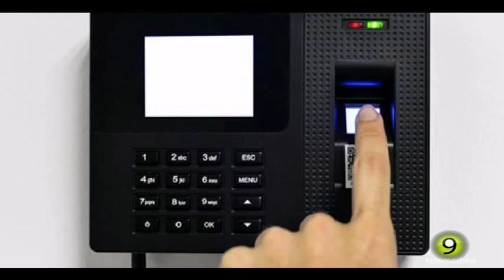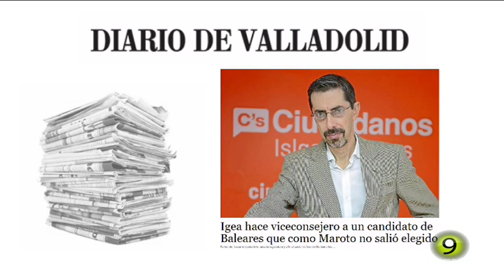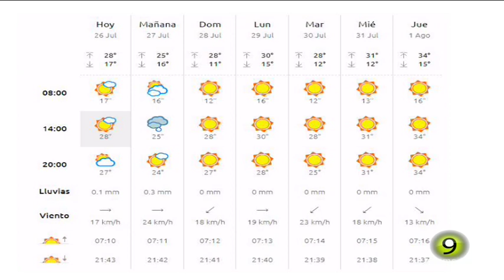Noticias TM9 26-Julio-2019 Medina del Campo